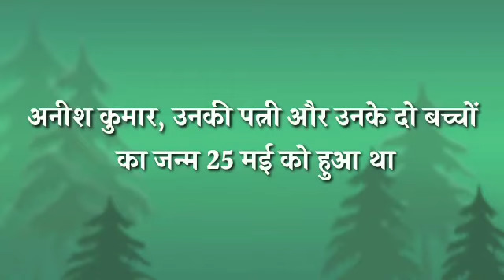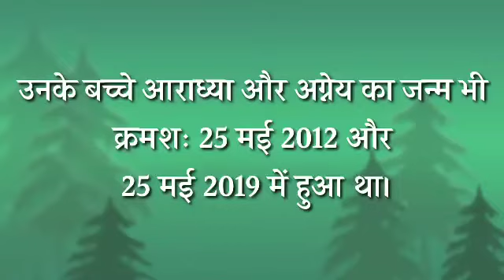4 लोगों का एक साथ बर्थडे ???🙄